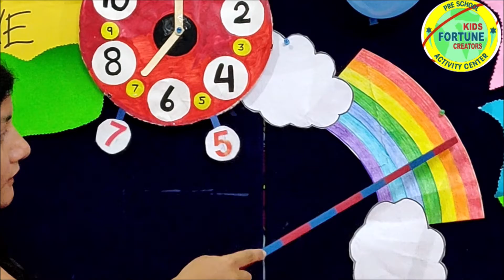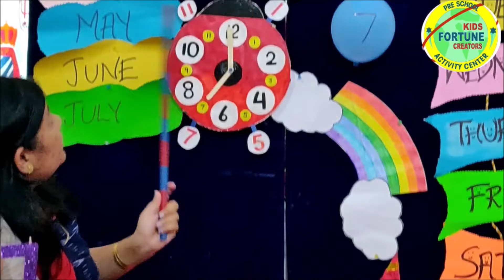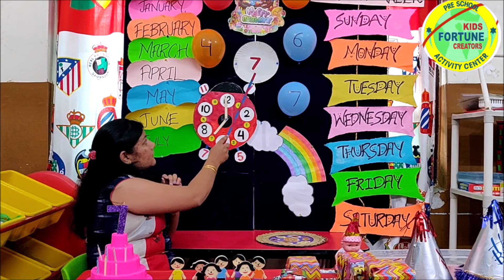Introduction of 7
Learn number 7 with a story .